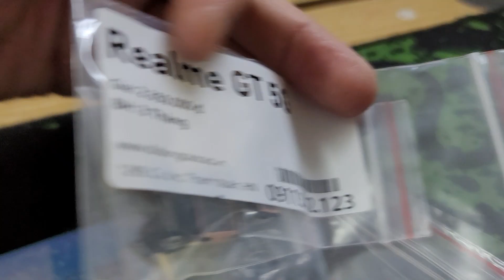Realme GT 5G Camera Chụp Hình Mờ Không Lấy Nét Được Không Vào Được Camera Thay Mới Lấy Luôn Bảo Hành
Đến với chúng tôi các lỗi phần cứng phần mềm của điện thoại Realme GT 5G cơ bản đều có phương án sửa.
Đến với chúng tôi các lỗi của Realme GT 5G khác đều có thể sửa được như:
 - Sửa Realme GT 5G Hỏng Chân Sạc
 - Sửa Realme GT 5G hỏng mic nghe gọi
 - Sửa Realme GT 5G hỏng main
 - Thay Xương vỏ máy Realme GT 5G
 - Thay Nắp Lưng Realme GT 5G
 - Thay cảm ứng Realme GT 5G đối với những máy hỏng cảm ứng nhưng Màn LCD vẫn còn
 - Thay Main máy Realme GT 5G
 - Thay Loa ngoài Realme GT 5G
 - Thay Loa trong Realme GT 5G Hỏng không sửa được
 - Thay IC Nguon Realme GT 5G
 - Thay Phím bấm nguồn âm lượng Realme GT 5G
 - Thay Pin Realme GT 5G, thay vỏ điện thoại Realme GT 5G
 - Sửa điện thoại Realme GT 5G chết nguồn
 - Sửa camera Realme GT 5G hỏng không chụp được hình ảnh
 - Sửa Điện Thoại Realme GT 5G mất sóng
 - Sửa Realme GT 5G không có wifi 3g